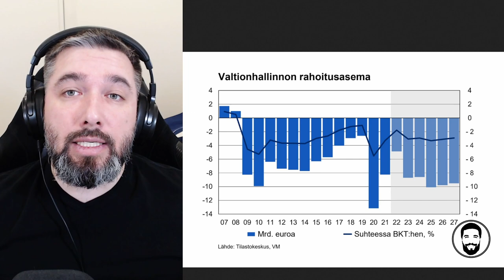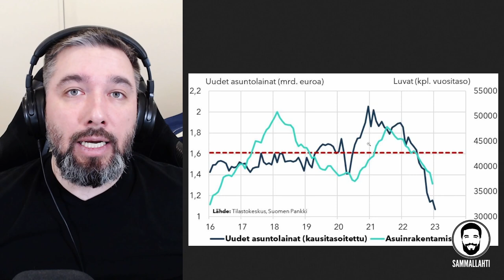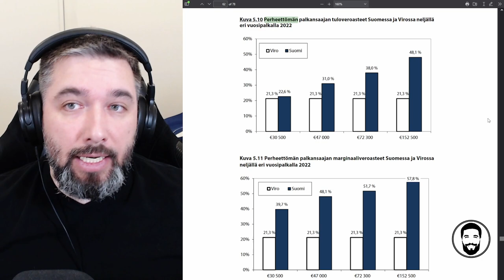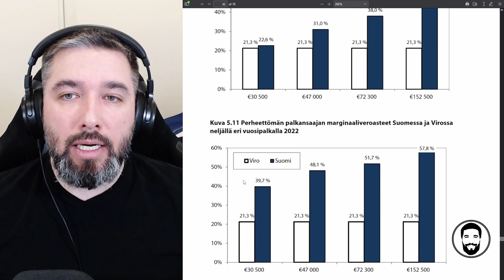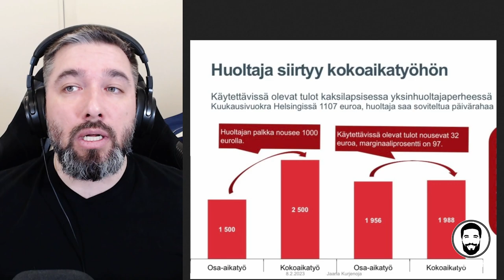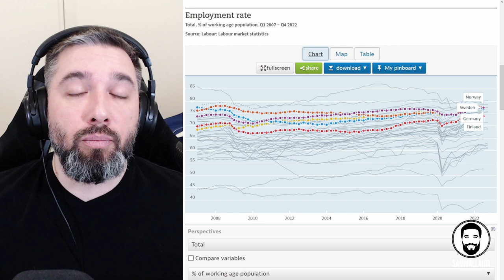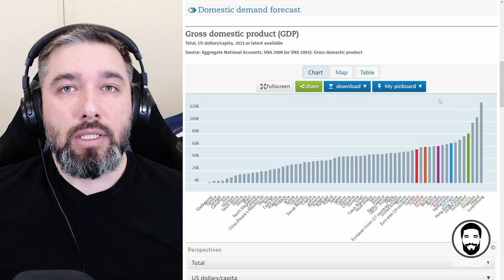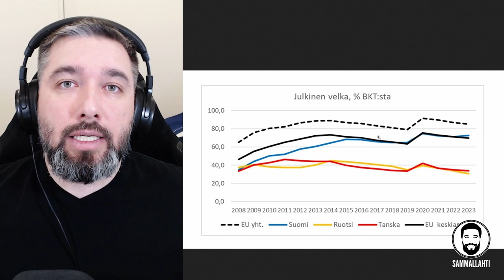Valtion velka - Paljonko on liikaa ja miten syöksykierre oikaistaan?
Kokoomus, Uusimaa, 78
Eduskuntavaalit 2023

Sisältö:
00:00 -